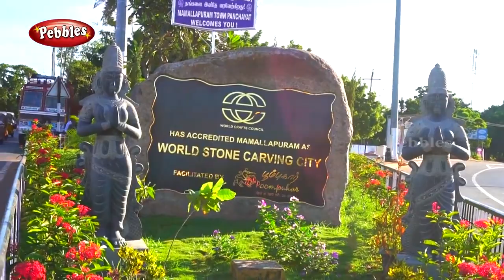3 Mahabalipuram Shore Temple Mahabalipuram கடற்கரைக் கோவில் மாமல்லபுரம் Pallavas sculpture